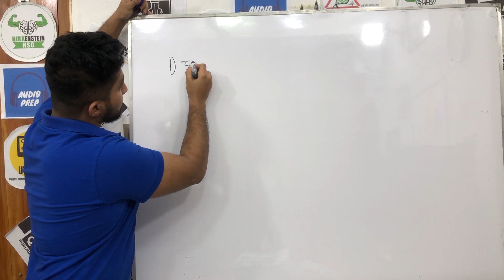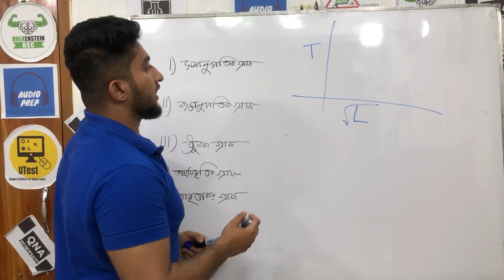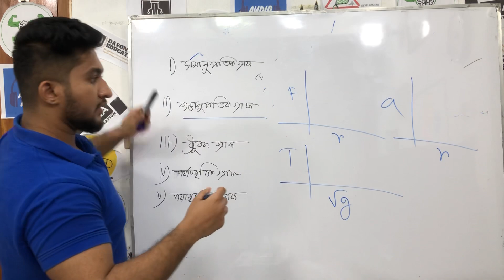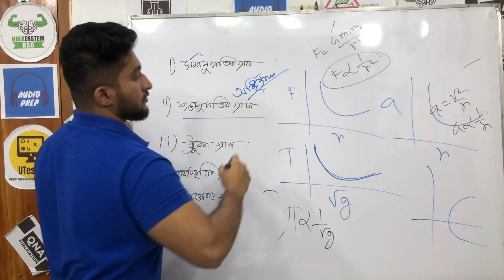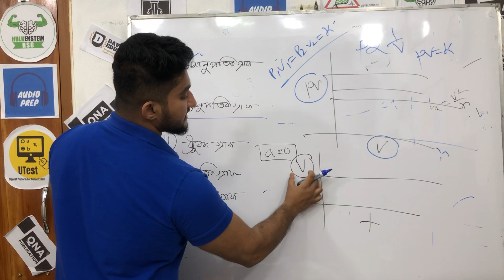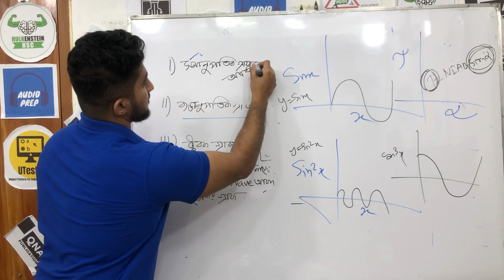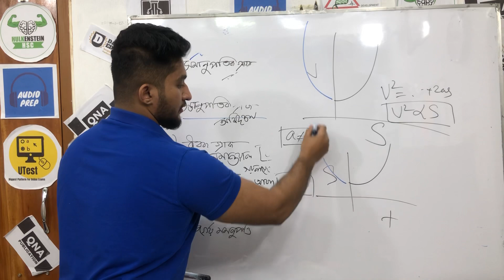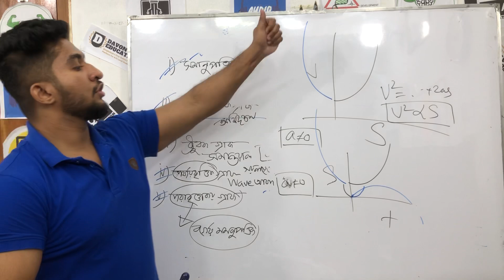Concept Class- পদার্থবিজ্ঞান এর গ্রাফ এর প্রকারভেদ-Physics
QNA Graph A to Z
মূল্যঃ ১৫০ টাকা

🔴যেকোন QNA Series এর বই,দাগানো বই,গাইড,প্রাক্টিকাল খাতা অর্ডার করার জন্য আমাদের ফেসবুক পেইজে মেসেজ করতে পারো-

🔴যে কোন তথ্যের জন্য আমাদের হেল্পলাইন নাম্বার- 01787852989

🔴জয়েন করতে পারো আমাদের বিশাল কমিউনিটিতে-

🔴অনলাইনে আমাদের সকল কোর্স করতে ভিজিট করো Edge Course

🔴বাসায় বসে অনলাইন এক্সাম দিতে পারো U-Test(আমাদের অনলাইন এক্সাম প্লাটফর্ম) এ-

🔴নিজের যেকোন প্রব্লেম,ম্যাথ,প্রশ্ন এর দ্রুততম সময়ে সমাধান পেতে তা পোস্ট করতে পারো Solve It এ-

🔴অফলাইনে আমাদের কোচিং সেন্টারে সরাসরি আমাদের কাছে পড়তে পারো
১।এইচ এস সি একাডেমিক
২।ভার্সিটি এ ইউনিট  প্রিপারেশন
৩।ইঞ্জিনিয়ারিং প্রিপারেশন
৪।মেডিকেল প্রিপারেশন
 যোগাযোগের ঠিকানা-
🌎ফার্মগেট শাখা - ❤
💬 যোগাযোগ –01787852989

❤️ Content Creator-
A.S.M Anas Ferdous
Dept. Biomedical Engineering (18),BUET